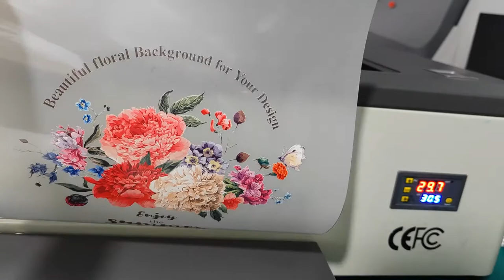Erasmart a3 dtf printer, print on t-shirts of all colors, hoodies, and other garments.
uv printer
UV Printed
 ink jet printer
dtf
dtf printer a3
impresora dtf
dtf print
dtf printer printing machine
dtf printer 60cm
printer dtf
dtf printer 30cm
dtf a3 printer